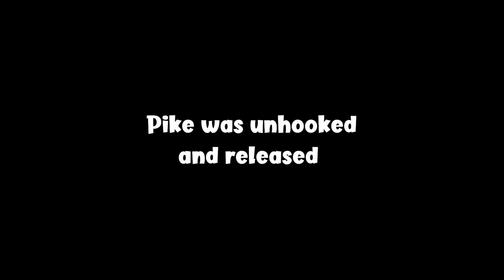WWFC - POLDER PIKES pike snoek poldersnoek poldersnoeken brochet hecht Graben Holland Pays Bas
WWFC - In this episode we are back in a classic Dutch Polder system chasing PIKE!

gädda pike northernpike esox snoek polder snoek poldersnoek
hecht hauki polders hollandais snoeken peche angeln roofvissen Pays Bas Netherlands gedde Groene Hart pêche pesca abu garcia westin fishing fox rage berkley shimano daiwa